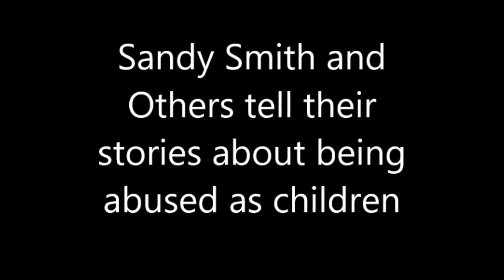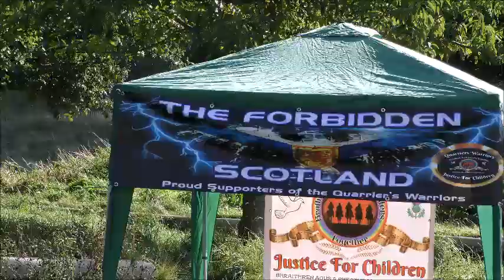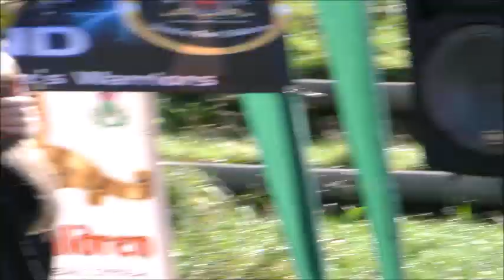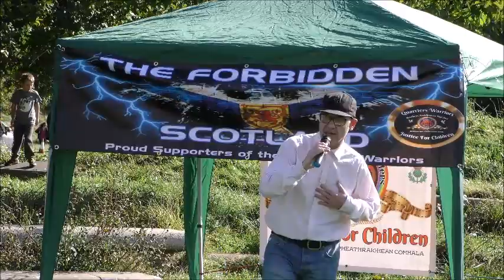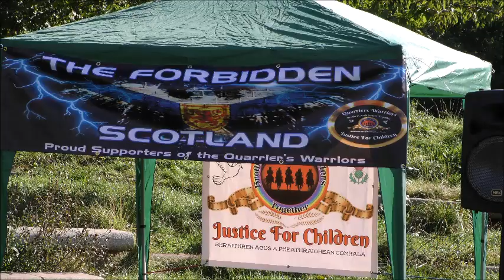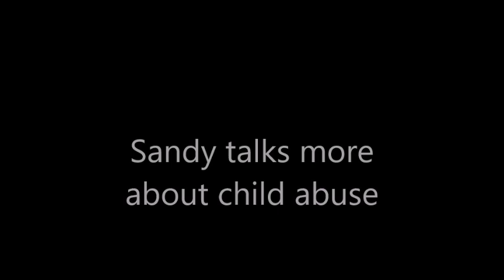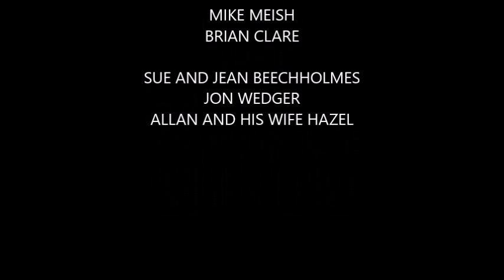Sandy Smith Quarriers Warriors Justice for Children Army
This video is about adults who were abused as children in Orphan homes across the UK and abused bt family members